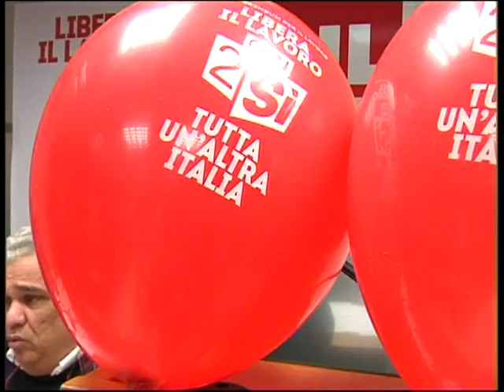CGIL SALERNO, DUE SI' PER IL LAVORO - SERVIZIO TG DEL 11/02/2017